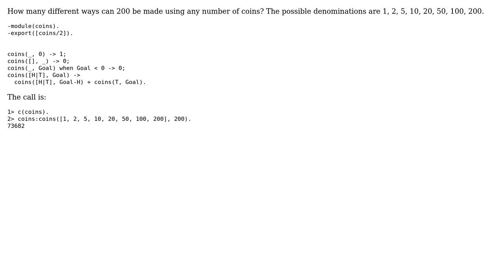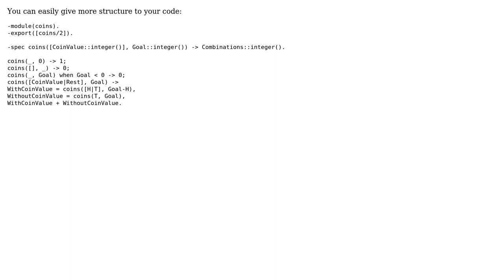Code Review: Coins problem in Erlang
With thanks & praise to God, and with thanks to the many people who have made this project possible! | Content (except music & images) licensed under CC BY-SA | Music | Images & others | With thanks to user kharandziuk user aronisstav user 200_success and the Stack Exchange Network Trademarks are property of their respective owners. You are responsible for your own actions.